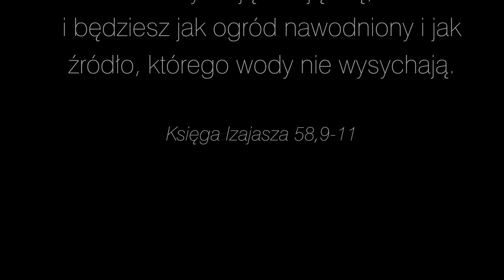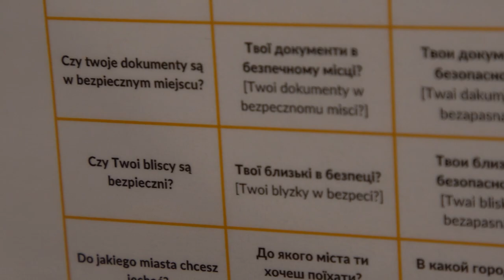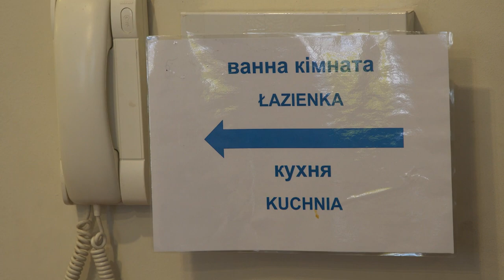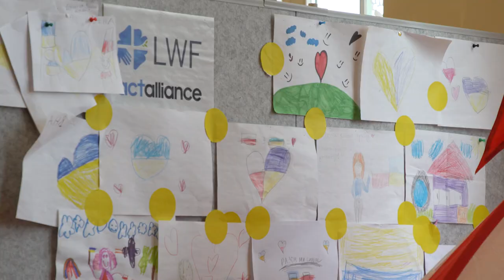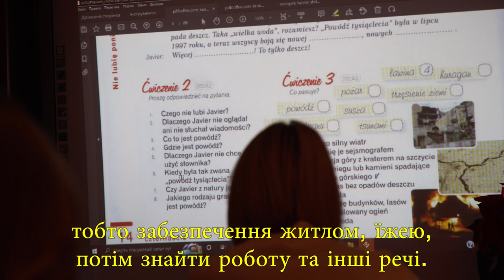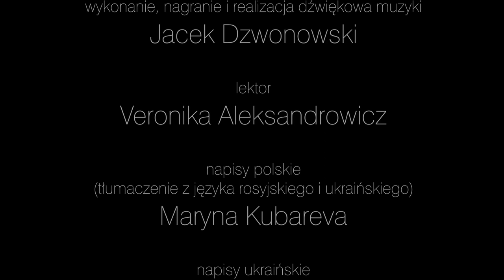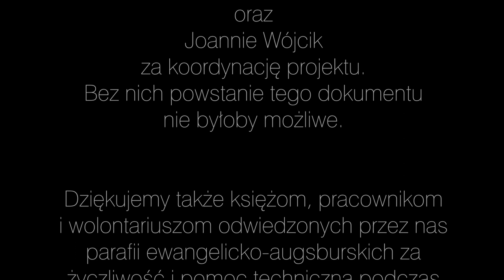Oto jestem - Ось я (wersja polsko-ukraińska)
Film o pomocy udzielonej uchodźcom wojennym z Ukrainy przez parafie ewangelicko-augsburskie w Gliwicach, Krakowie, Bytomiu-Miechowicach i Golasowicach. Polacy i Ukraińcy opowiadają o wartościach związanych z niesieniem pomocy.

Фільм про допомогу, яка була надана воєнним мігрантам з України Євангелійсько-аугсбургською парафією в Глівіцах, Кракові, Битомі-Мєховіцах і Голасовіцах. Поляки і українці розповідають про цінності, пов'язані з наданням допомоги.